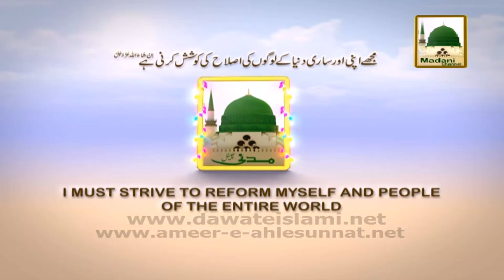Madani Muzakra 28 March 2015 - Kafir Ka Jannat Me Dakhil Hona Muhal e Sharai He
Sheikh e Tareeqat Ameer e Ahle Sunnat Maulana Ilyas Qadri distributed Madani Pearls (Madani Phool) in one of the famous Program Madani Muzakra Ep Number 876 on 28th March 2015.